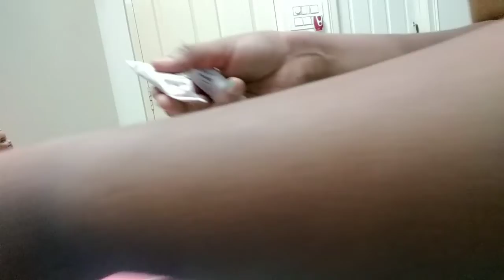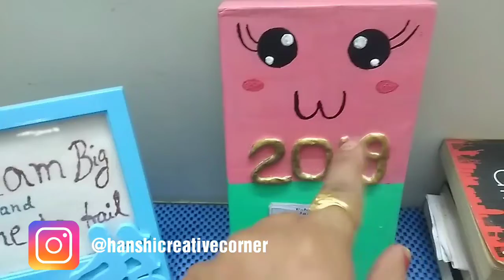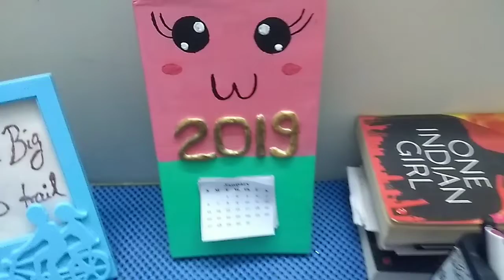DIY Calendar - How To Make DIY Desk Calendar - hanshi creativecorner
hi everyone,
Here i have shown you DIY Calendar and how to make diy desk calendar. You can do it yourself desk calendar at home .